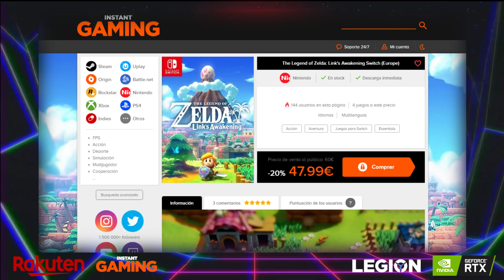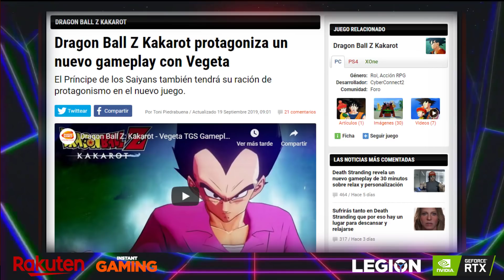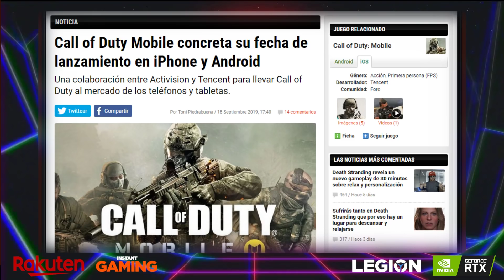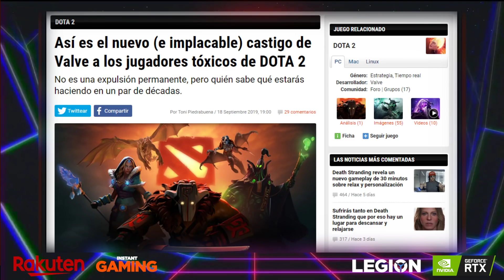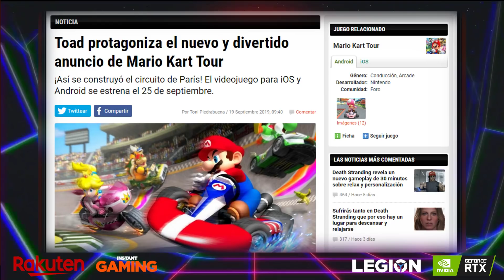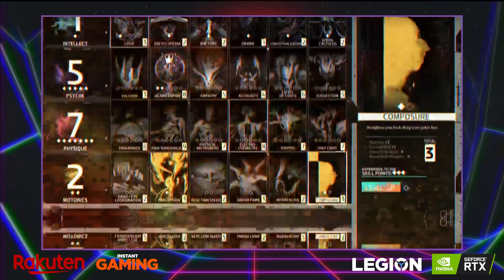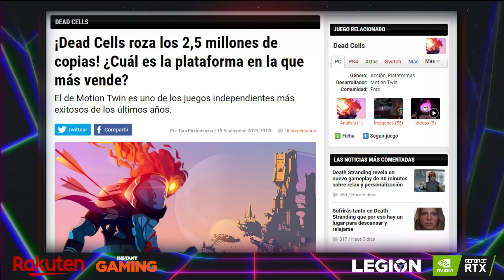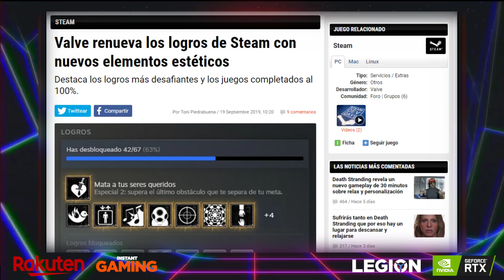LOGRO DESBLOQUEADO: "HAZ UN PROGRAMA SIN TÍTULO" - Full HP 280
Sería una faltada no aprovechar las ventajas de Rakuten. ¡Regístrate aquí y entra en el sorteo de 20€ para comprar en Rakuten!